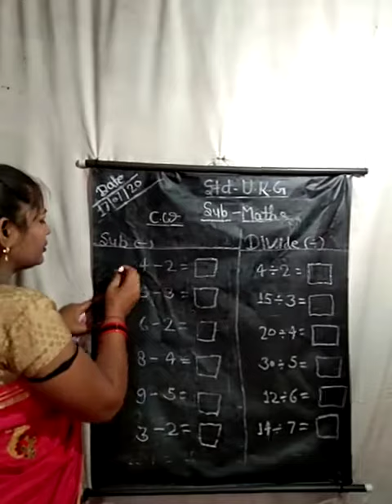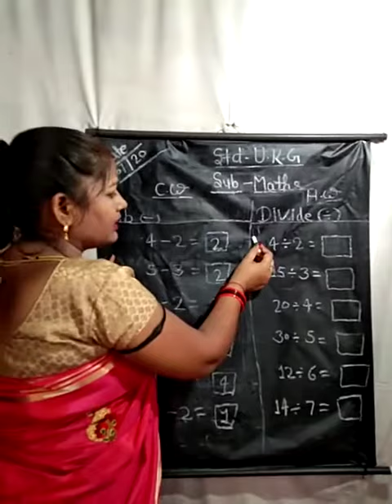July 17, 2020